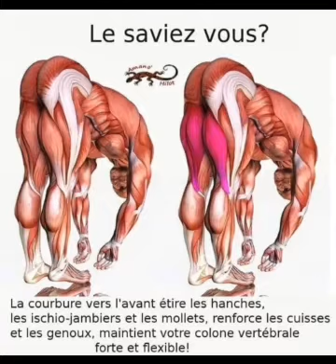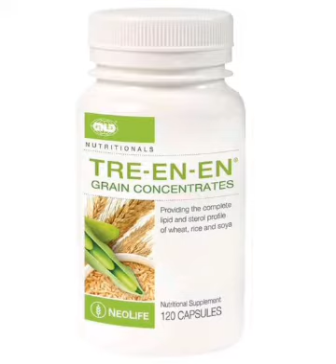Les exercices à faire en permanence pour une bonne sante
le sport est le premier médicament de l'homme. vous devez faire le sport à chaque occasion qui vous ait donne